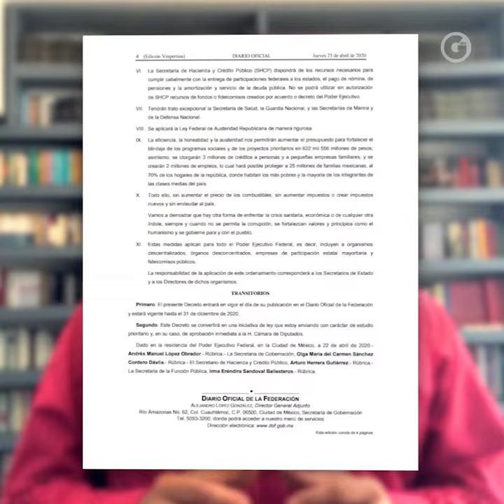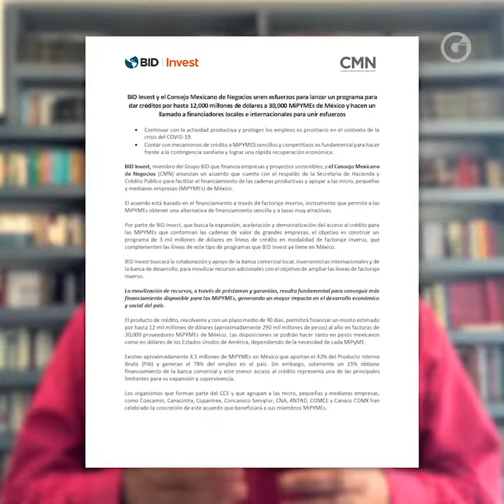FERNANDO BELAUNZARÁN | EL MODITO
El presidente López Obrador ha rechazado los diversos llamados a construir un acuerdo nacional para enfrentar la crisis. En su lugar gobierna con decretos y busca apropiarse de facultades exclusivas del Poder Legislativo.